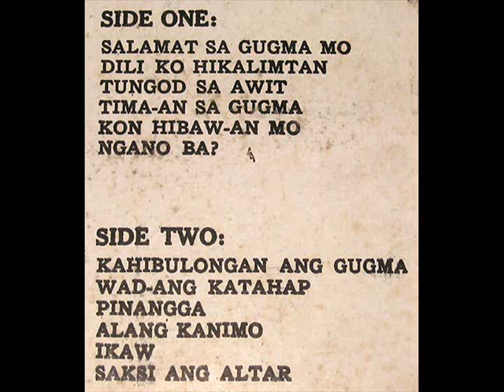Pilita Corrales - 04. Tima-an Sa Gugma (Maalaala Mo Kaya)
From the LP "Pilita Corrales Sings Visayan Songs".